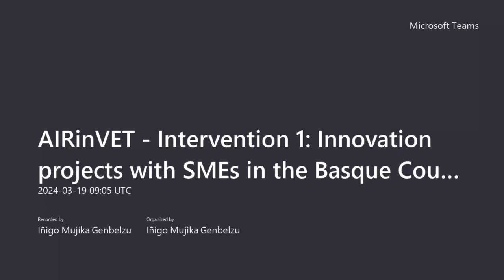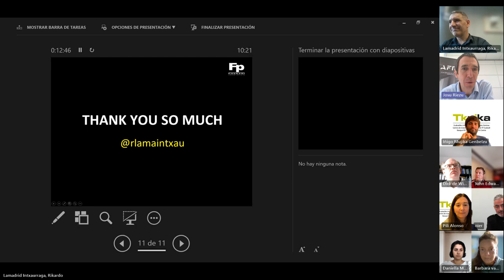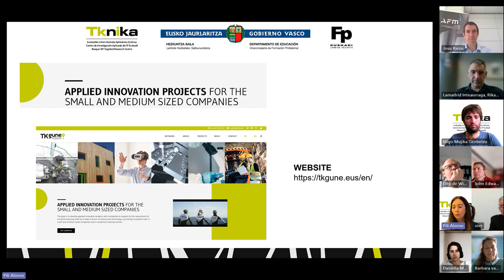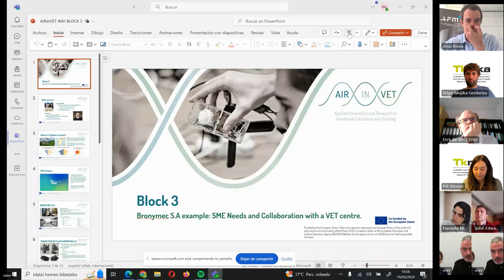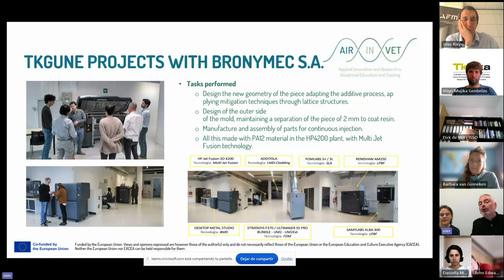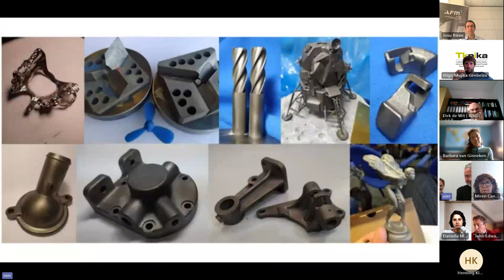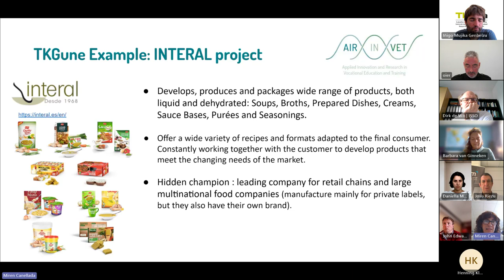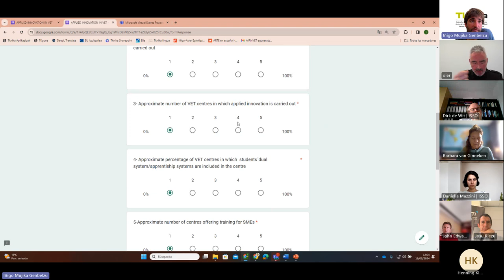AIRinVET Intervention 1 Innovation projects with SMEs in the Basque Country 20240319